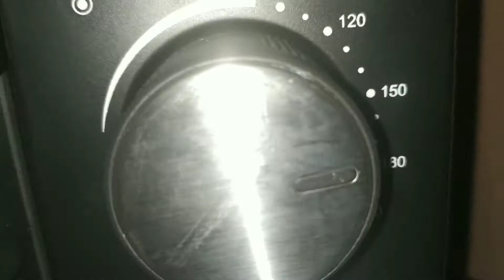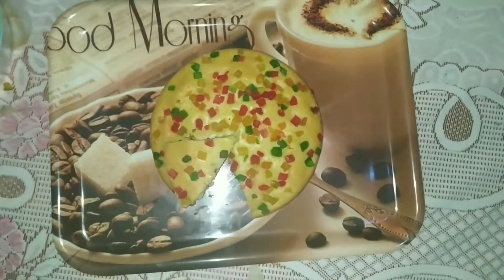cake#shorts full video link in description box